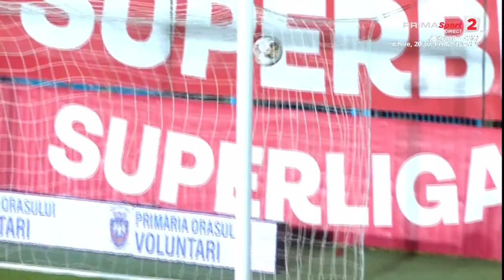GOOOL! FC Voluntari - Farul 3-0. Dumiter face recital cu apărarea campioanei